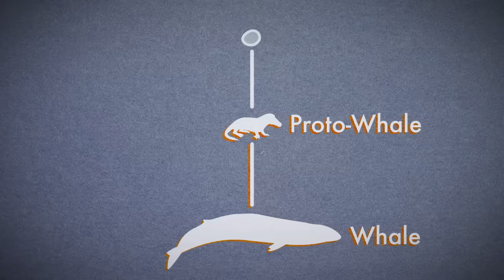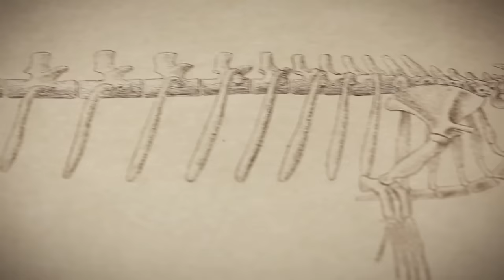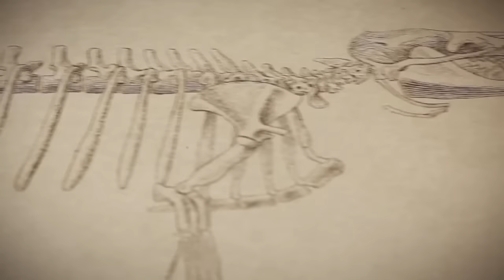Life In A Beer | SKUNK BEAR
The millennia spanning story of a cold one.

Produced by Ryan Kellman (@ryanjamescliff)
and Adam Cole (@cadamole)

A few months ago we ran a story about two guys who brewed beer using yeast taken of a 35-million-year-old proto-whale vertebra. I recently had the chance to taste it at a science convention, and the brew — called “Bone Dusters Paleo Ale” — inspired me to put on my best David Attenborough accent (which, admittedly, is not that great) and make this video.

We used a lot of creative commons footage in this video, so I put all of the credits in this document

You should definitely check out Paleo Quest the great citizen science / science education non-profit that receives some of the proceeds from this beer.